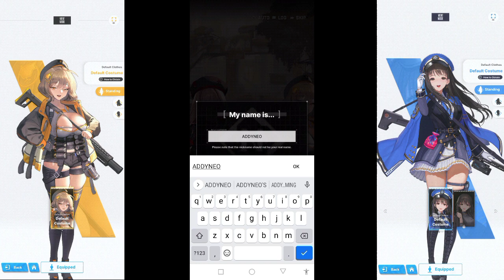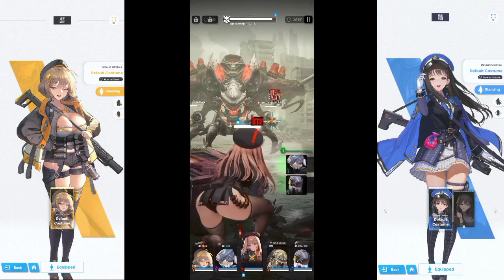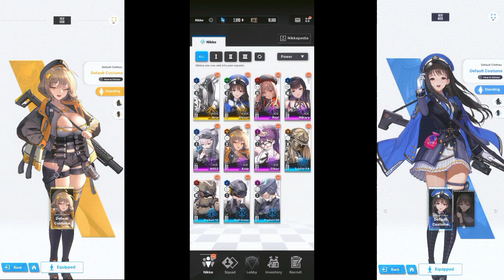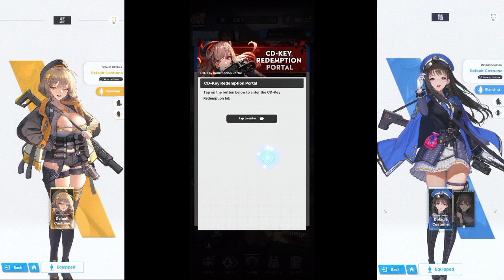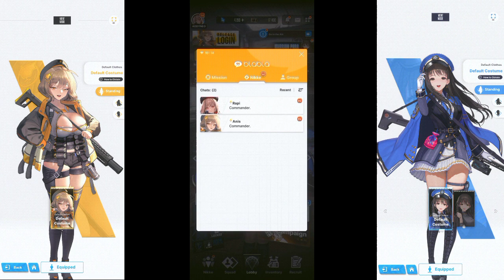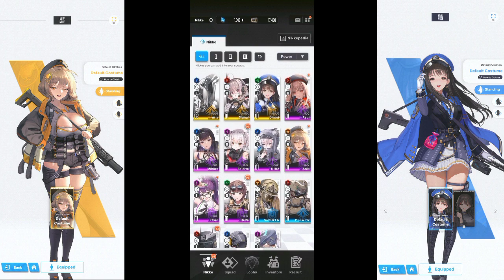Addyneo's Impression : NIKKE GODDESSES OF VICTORY, "WOW"! GACHA WAIFU...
Hello guys!
Kali ini kita akan mereview game Nikke Goddess of Victory!
Yes Shift Up kembali mengeluarkan game Waifu terbarunya, Nikke GOV, ya seperti pendahulunya Destiny Child...game ini memiliki nilai jual di desain karakternya...
Seperti apa sih gamenya? Yuk tonton aja videonya!

Subrek :
Youtube.com/@Addyneogaming

Link Game Nikke Goddess of Victory
Google Play Store :

Redeem Code :
NIKKE
NIKKELUV
BEMYCOMMANDER
NIKKE2022
NIKKE1104
NIKKENO1
NIKKE47CAMPAIGN
MYNIKKE